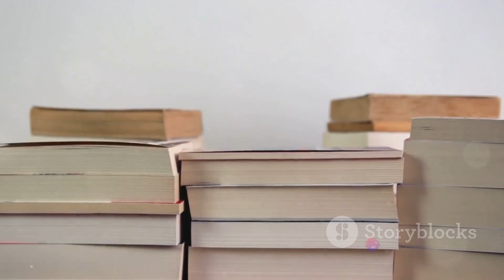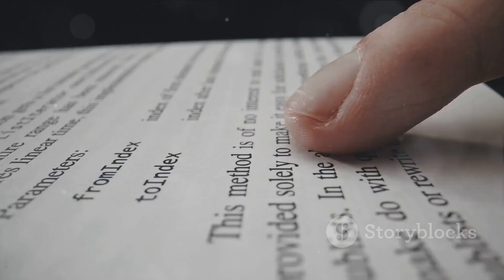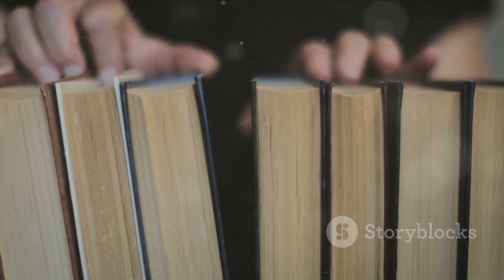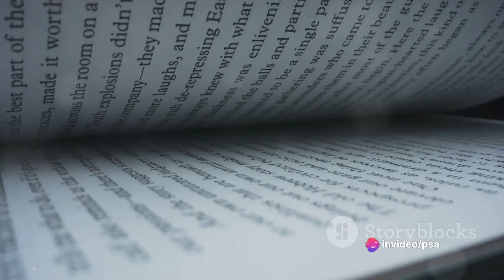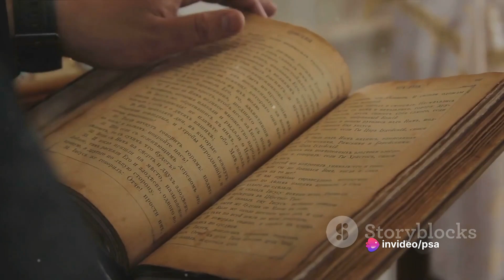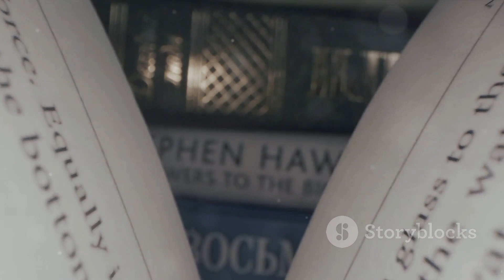Decoding Democracy: Tocqueville's America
In this thought-provoking video, we delve into Alexis de Tocqueville's iconic masterpiece, 'Democracy in America'. Join us as we explore the profound insights and enduring relevance of Tocqueville's analysis of democracy.

Discover how Tocqueville's observations of American society in the 19th century still resonate in the modern world. From the balance of power to individualism, we discuss the key themes that shape democracy today.

By examining Tocqueville's astute observations, we gain valuable insights into the challenges and opportunities facing democratic societies around the globe. Don't miss out on this enlightening journey through the pages of 'Democracy in America'!

Let's spread the wisdom of Tocqueville and encourage meaningful discussions about democracy's significance in our lives.

OUTLINE:

00:00:00 The Provocative Question
00:00:30 Introduction to Alexis de Tocqueville
00:01:34 Tocqueville's Observations
00:03:46 The Strengths of American Democracy
00:05:54 The Challenges to Democracy
00:08:07 Tocqueville's Legacy